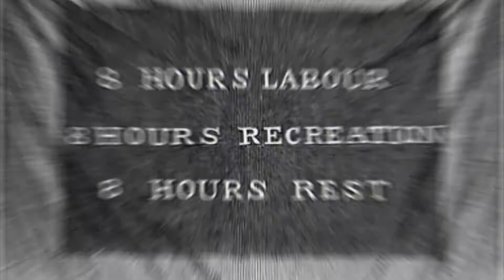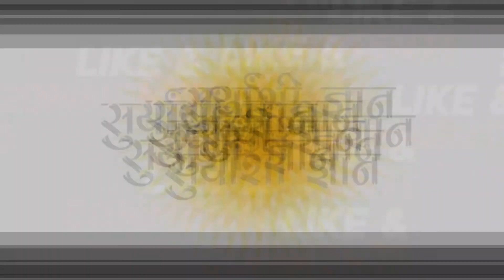Highest salary paying countries in the world || दुनिया में सबसे ज्यादा वेतन कौन से देश देते हैं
हेल्लो दोस्तों
दुनिया में सब लोग अपनी अपनी काबलियत के हिसाब से कम करते हे और सबको काम के हिसाब से सेलेरी दी जाती हे|
आज के इस विडियो में आपको बताएँगे दुनिया में सबसे ज्यादा सेलेरी किस देशो में दी जाती हे|

Note : Music used in Video is Licence-free.
Voice is my own.
Images are Licence-free.
Editing Software is paid.

Editor : Rajdip Tank

धन्यवाद